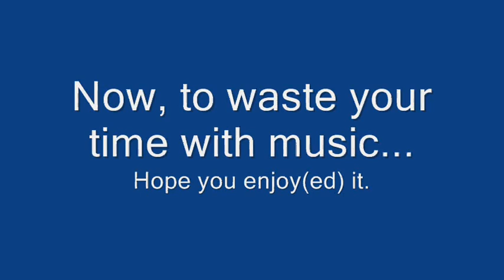Playing Counter Strike - w/KestonDray99 + Commentary - Counter Strike (P2)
Hello! I thought I would do something like this for a while now. Ever since I stopped playing ROBLOX I got a couple of demos on my previous video of this game. Like Amnesia The Demo! I got that but I am not too sure if I am ready to do that yet. SO! Hope you guys enjoyed!